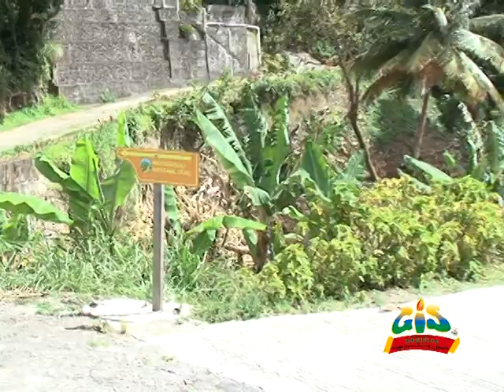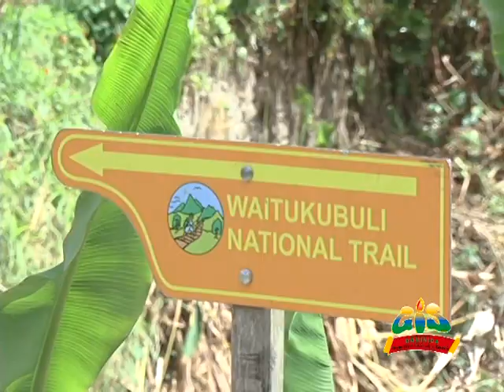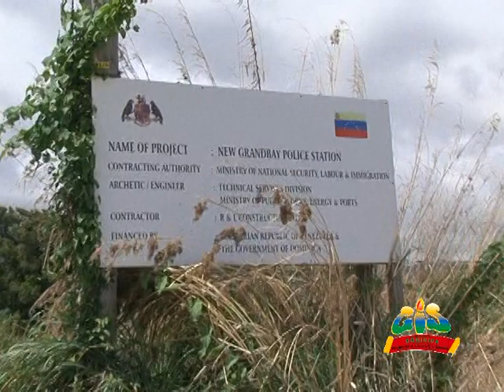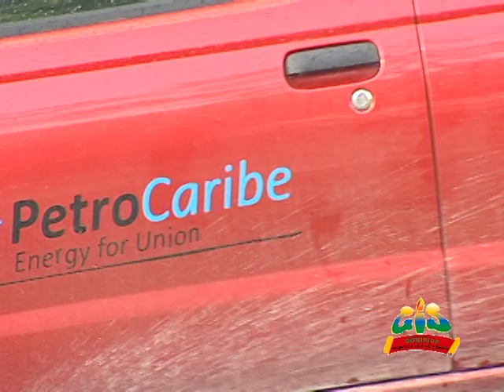GIS Dominica: Focus on Development - Grand Bay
Focus on Development - Grand Bay
Producer/Narrator: Pearl Fontaine